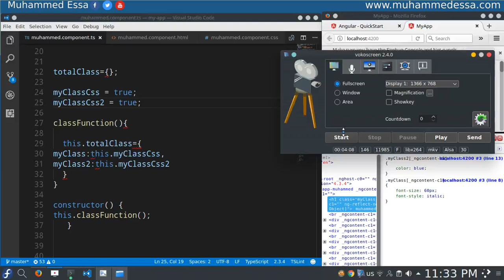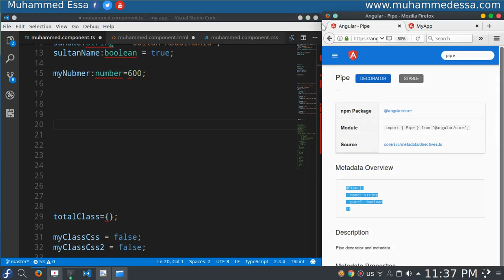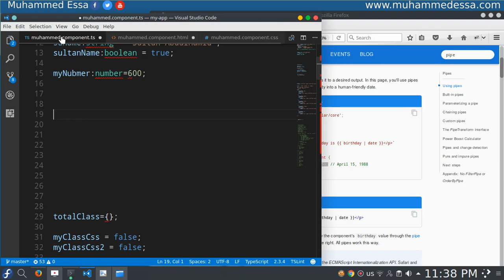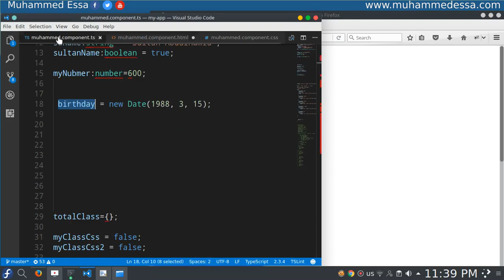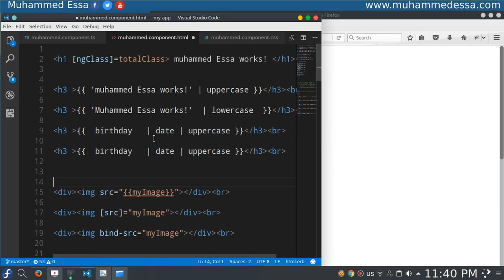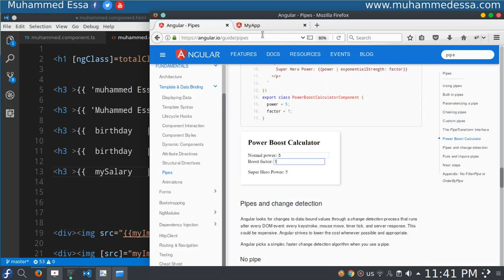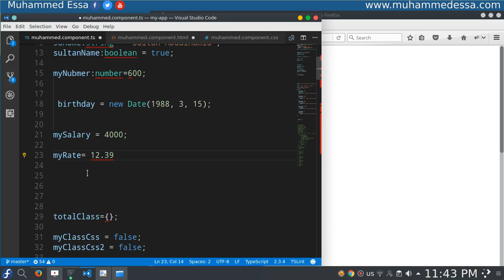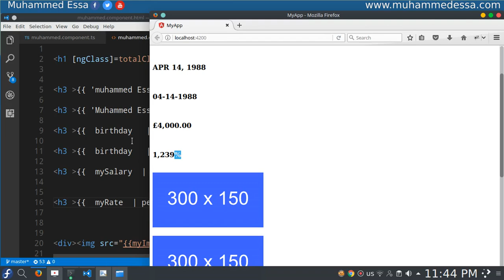23 Angular 4 Pipe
ملف ال json
  "employees" : {
    "-Muh_aSRah7kJewq8C29" : {
      "firstName" : "Muhammed",
      "lastName" : "Essa",
      "country" : "iraq",
      "city" : "kirkuk",
      "salary" : "10000.00"
    "-Muh_bZAvh7kiazx6D13" : {
      "firstName" : "Ahmed",
      "lastName" : "Essa",
      "country" : "iraq",
      "city" : "basra",
      "salary" : "12000.00"
    "-Muh_bXAvh3sdfjk7S65" : {
      "firstName" : "Usama",
      "lastName" : "Essa",
      "country" : "iraq",
      "city" : "baghdad",